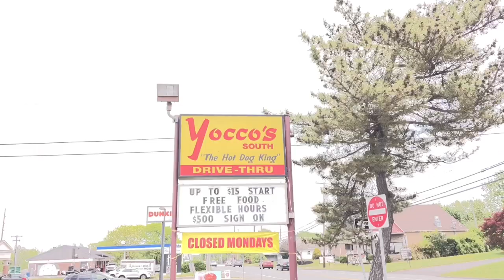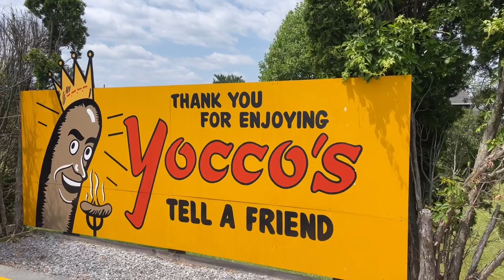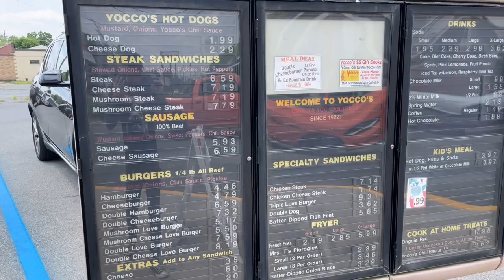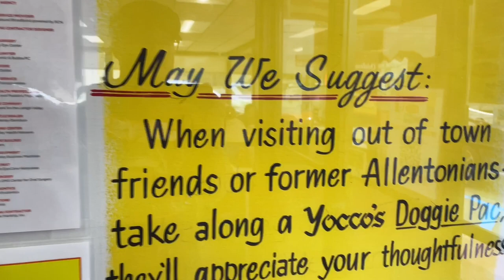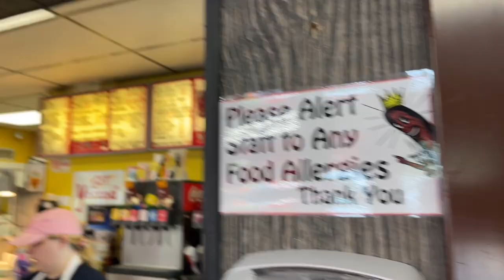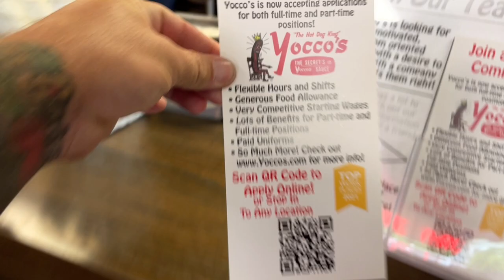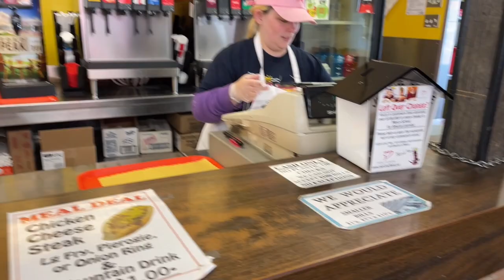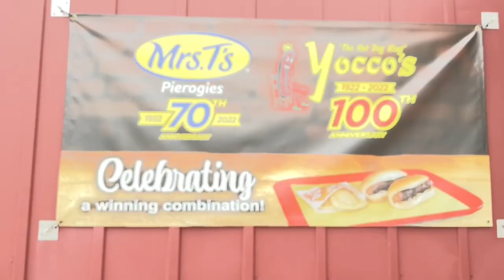Does Yocco’s Serve Pennsylvania’s Best Hot Dogs & Are They Truly The Hot Dog King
Yocco’s has be serving the Hot Dog needs of the Lehigh Valley for over 100 years. Using only the best ingredients, and cooked to well-done perfection, there is a reason they are called “The Hot Dog King”. Wether topped with chili, layered with cheese, or taken plain, a Yocco’s dog is the best around. With six locations throughout the Lehigh Valley, you are never too far from perfect when in the area. So stop on in, grab a Hot Dog, an order of Pierogies, some Crinkle Cut Fries and enjoy one of the best meals around.